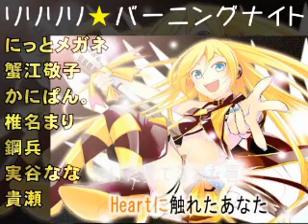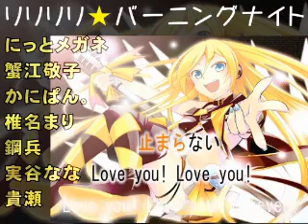【合唱】リリリリ★バーニングナイト / Lily Lily ★ Burning Night - Nico Nico Chorus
Created by 310  (mylist/17552044)